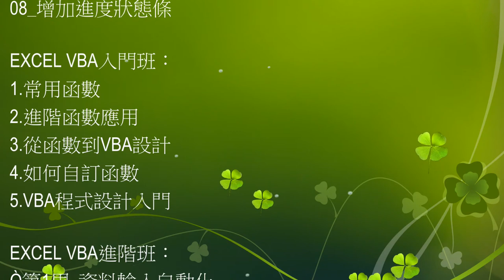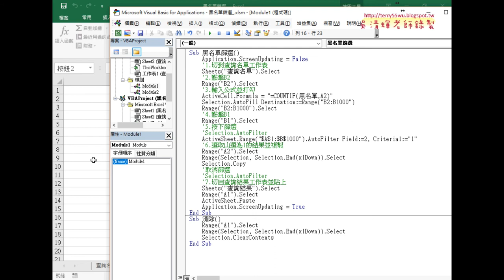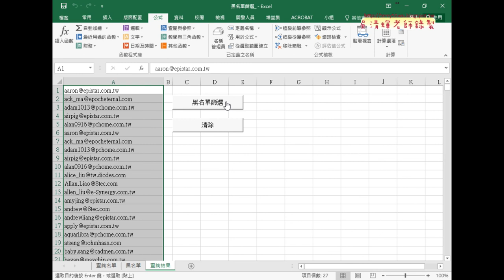07 VBA執行時畫面不閃爍